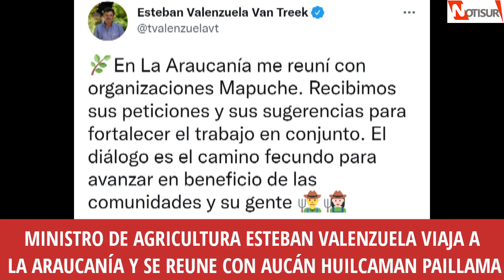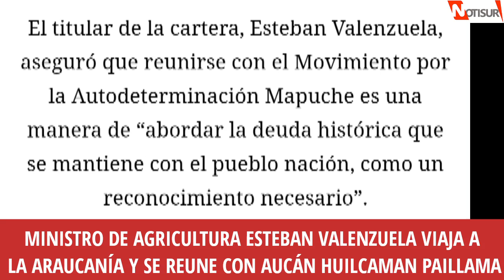Ministro de Agricultura Esteban Valenzuela viaja a La Araucanía y se reune con Aucán Huilcaman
Ministro de Agricultura.